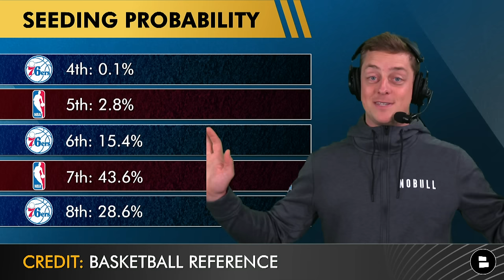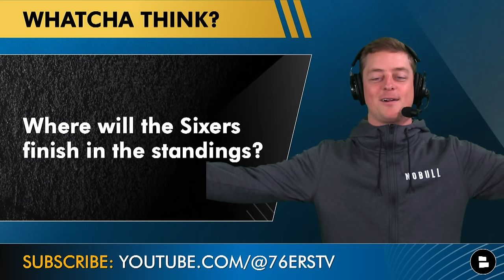76ers Playoff Picture After HUGE Losses From Miami Heat & Orlando Magic + Potential Playoff Matchups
Philadelphia 76ers news is HOT after the Miami Heat and Orlando Magic lost their most recent games, putting the Sixers in prime position to move up in the NBA Eastern Conference standings. The 76ers currently sit at the #7 seed but have plenty of opportunity to rise out of the NBA Play-In Tournament and into the NBA Playoffs. On today’s Sixers Now, Chase Senior discusses the different paths to the playoffs for the 76ers and their crucial matchup against the Orlando Magic, as well as potential first-round matchups for the Sixers.

If you want the Sixers to beat the Magic… LIKE the video!

76ers Schedule:
- 4/12: vs. Magic
- 4/14: vs. Nets

We want more Sixers fans to join our squad, help us out by SHARING this video!

Stay in the loop on the NBA, Philadelphia 76ers, and more by hitting the Noti 🔔

NBA Eastern Conference Standings:
#1 - Boston Celtics (62-17)
#2 - Milwaukee Bucks (49-31)
#3 - New York Knicks (47-32)
#4 - Cleveland Cavaliers (47-33)
#5 - Orlando Magic (46-34)
#6 - Indiana Pacers (46-34)
#7 - Philadelphia 76ers (45-35)
#8 - Miami Heat (44-36)
#9 - Chicago Bulls (37-42)
#10 - Atlanta Hawks (36-44)

76ers fans! Check out our @chatsports website for all your Philadelphia 76ers news & rumors all in one place

SIXERS FANS! Get in the comments and answer these questions:
- Where will the Sixers finish in the standings?
- Who is your ideal first-round matchup?

Are you a REAL JAWN? Then be sure to follow Chat Sports on social media for up-to-date news & rumors on all things NFL, NBA, and college football:

- 76ers Injury News: De’Anthony Melton IS BACK? More on Joel Embiid, Tyrese Maxey + NEW 76ers Signing